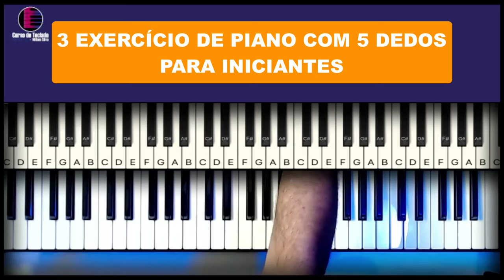3 Exercícios de Piano com 5 Dedos para Iniciantes | Aula de Teclado 🎹🎹🎹🎹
🎹 Quer começar sua jornada no piano com o pé direito? Este é o lugar certo! Nesta aula de teclado, vamos explorar 3 exercícios simples, mas eficazes, para ajudar iniciantes a dominar os fundamentos do piano usando apenas os 5 dedos.

🎵 Aprenda técnicas básicas de posicionamento das mãos, coordenação dos dedos e movimentos essenciais que formam a base para tocar piano de forma fluente e expressiva.

💡 Esteja pronto para praticar e aprimorar suas habilidades ao longo do caminho. A prática constante é a chave para o sucesso no piano!

⏰ Pronto para começar sua jornada musical? Aperte o play e embarque nesta emocionante aventura no mundo do piano!